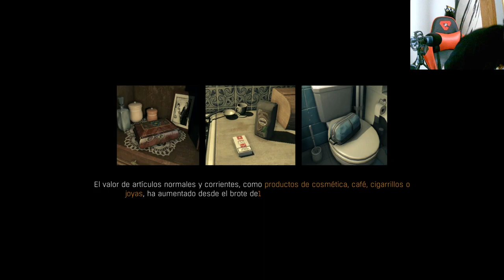En busca de recursos en Dying Light: ¡Explora los almacenes y encuentra los ganchos!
Únete a nuestra aventura en Dying Light mientras exploramos los almacenes en busca de recursos esenciales para nuestra supervivencia. Descubre nuevos peligros y desafíos en este capítulo emocionante de nuestro juego de supervivencia postapocalíptico.